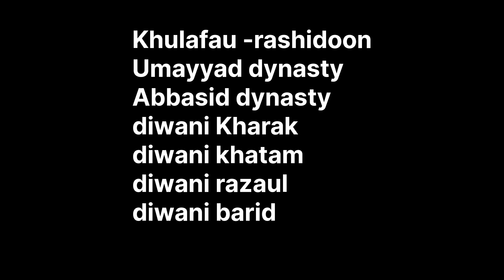July 17, 2022